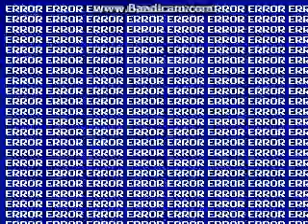MUGEN Request: Vanellope Von Schweetz & Marvin Vs DG Bubbles & Bendy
Requested by Rodrigo Mendoza